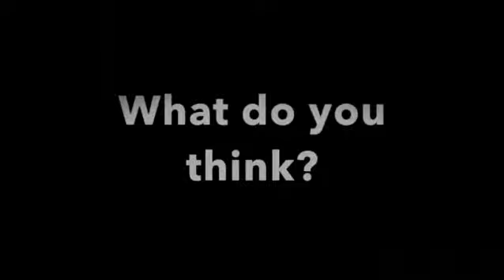Why you left me TRAILER - Beda feat. Cathryn & Kinaata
BEDA

WHY YOU LEFT ME

feat. the incredible Cathryn

feat. the immortal Steve on Guitars

feat. the loveable Tina acting the main role